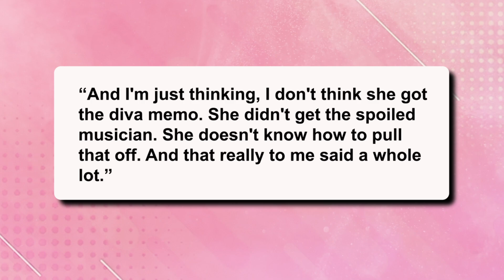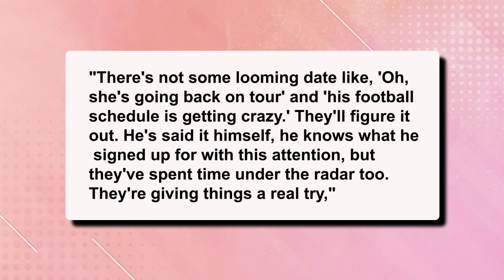Travis Kelce’s Dad Ed Gives Seal Of Approval To Date Taylor Swift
The love story between Taylor Swift and Travis Kelce is playing out before our eyes. And even though they are still tight-lipped out what their official status is, we are at least getting hints from people closest to them. Enter Ed Kelce, Travis’s dad, he is singing Taylor Swift’s praises as his son continues his romance with the superstar songstress.

Hey guys we're back with all the juicy details so let's get into it!